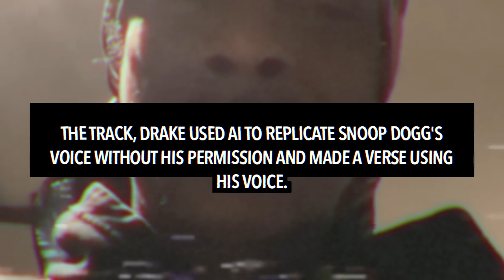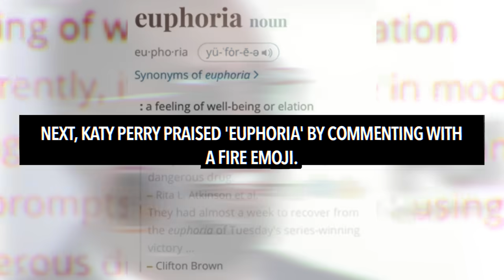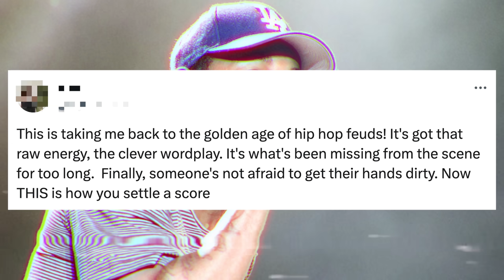Celebrities REACT to Kendrick Lamar’s ‘Euphoria’ Drake Diss Track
Many celebrities have reacted to Kendrick Lamar’s Euphoria diss track about Drake.